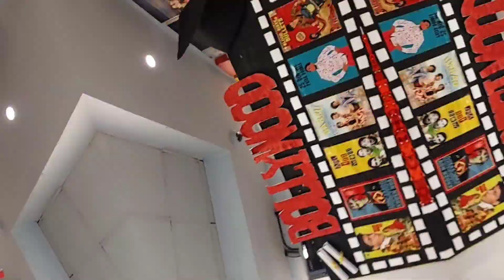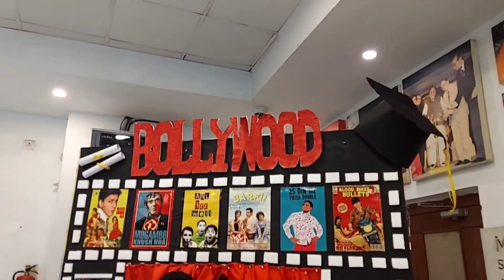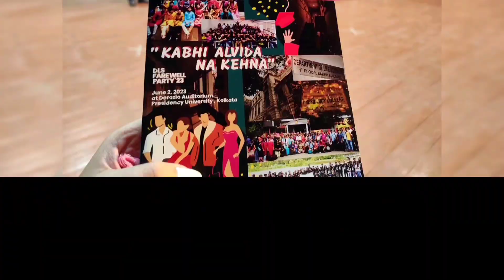Farewell 2023!✨✨| Bollywood Theme 🎬 | Department of Life Sciences ❤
Hello everyone! Here is the new exciting vlog of my channel..✌

The farewell vlog! The theme of farewell was Bollywood...Everyone had to dress up like bollywood characters...All the performances were amazing...There were fun activities too...🌚